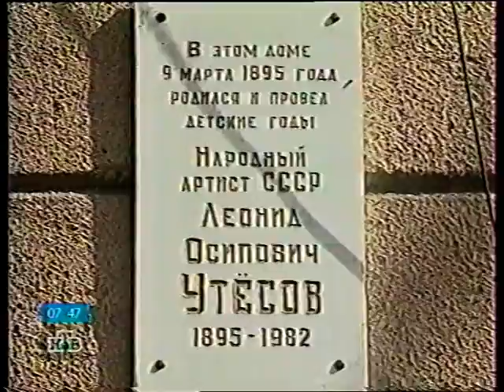Аркадий Инин, ч.2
"Сегодня утром" на НТВ